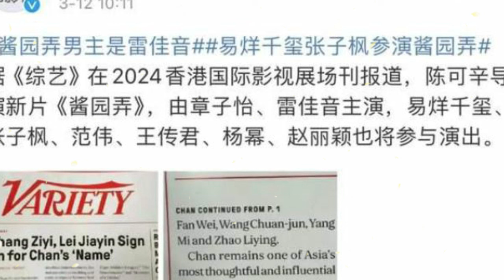Zhang Ziyi denies using Zhao Liying and Yang Mi to create hype. In fact, everyone gets what they ne